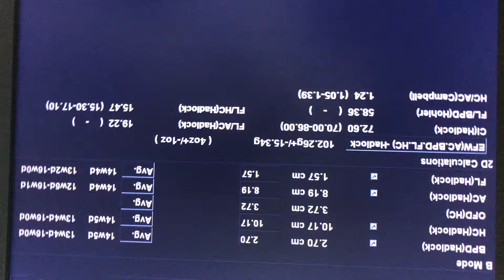Unfused amnion in 14 weeks pregnancy